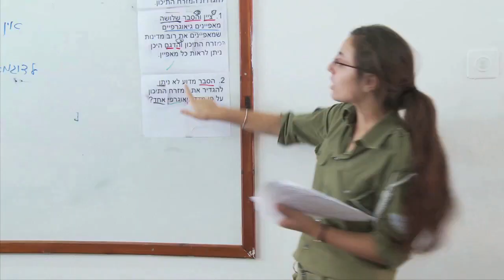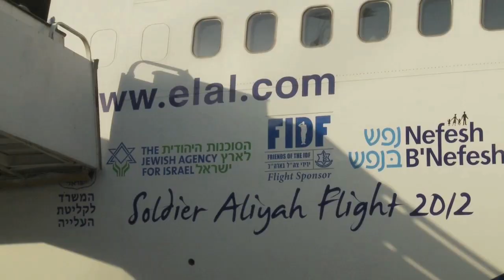FIDF Who We Are